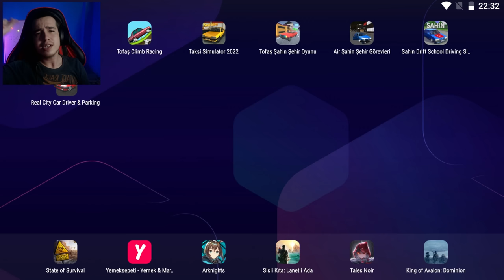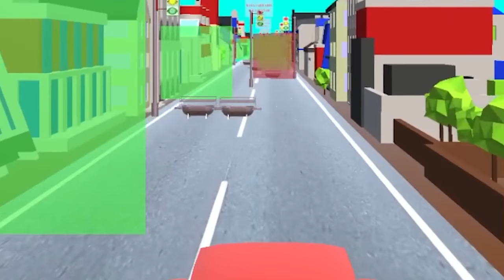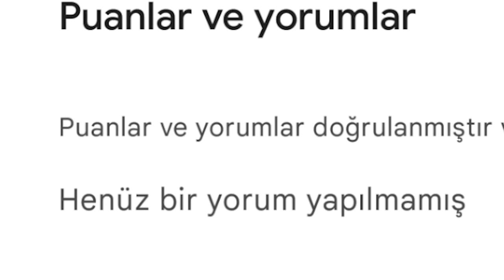AZ BİLİNEN TOFAŞ MOBİL ARABA OYUNLARI !! * Gerçekci | Drift | Park Etme | 2D *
Merhaba arkadaşlar size az bilinen telefonda oynayabileceğiniz tofaş araba oyunlarını gösterdim! Hepsi birbirinden farklı en güzel tofaş oyunları karşınızda iyi seyirler!

00:00 GİRİŞ
00:26 Tofas Sahin Drift Car Driving
02:03 Tofaş Climb Racing
04:15 Taksi Simulator 2022
06:13 Tofaş Şahin Şehir Oyunu
07:19 Air Şahin Şehir Görevleri
08:43 Sahin Drift School Driving
09:23 Real City Car Driver Parking